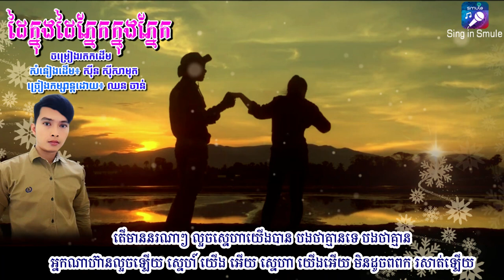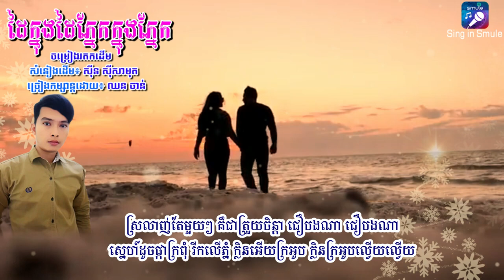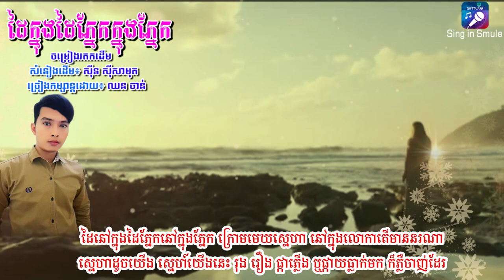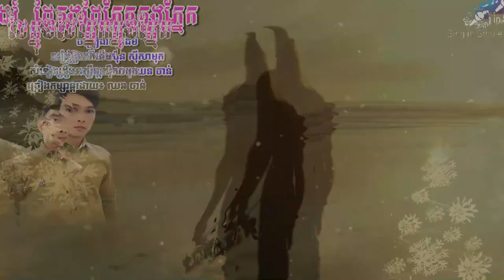ដៃក្នុងដៃភ្នែកក្នុងភ្នែក - សំនៀងដើម៖ ស៊ីន ស៊ីសាមុត / ច្រៀងកម្សាន្តដោយ៖ ឈន ចាន់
បទ៖ ដៃក្នុងដៃភ្នែកក្នុងភ្នែក
សំនៀងដើម៖ ស៊ីន ស៊ីសាមុត
ច្រៀងកម្សាន្តដោយ៖ ឈន ចាន់

សូមបងប្អូនមេត្តាចូលរួមឧបត្ថម្ភដល់ Admin​​ (ABA: 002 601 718)

សូមអរគុណសម្រាប់ការចូលទស្សនា។
សូមអធ្យាស្រ័យចំពោះម្ចាស់កម្មសិទ្ធិវីដេអូនេះផង ដោយសារការស្រលាញ់ និងចង់រក្សាទុកមករតខ្មែរ ចឹងហើយទើបខ្ញុំខំស្រាវជ្រាវប្រមូលមកដាក់ក្នុង Channel របស់ខ្ញុំនេះ។
សូមអរគុណ!